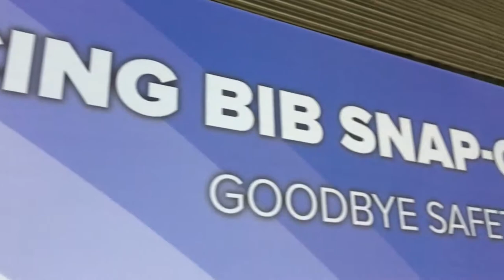This new product replaces the safety pin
Get your race bib fastener on BibBoards.com
The new safety pin replacement. New, Simple, Easy to use, race bib fastener. No pins, no holes, super sturdy and super secure. Reusable. Filmed and Edited by Dr. Abhiraj K. Bhatt, CVO Motion.